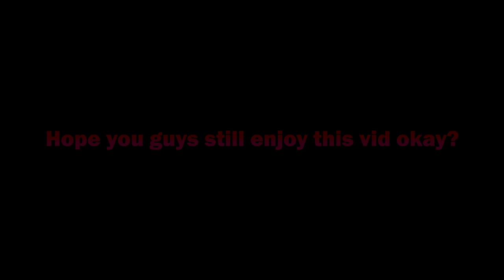Fm Ridho VS Bagas | Musi Beatbox Competition 2022 | Top 8 Battle 🔥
Parah cok si fm ridho ngebeat nya wwkkw baru mulu cok.